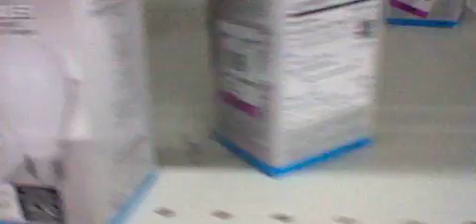Video Game Hunting: Episode 28 - Yahtzee!